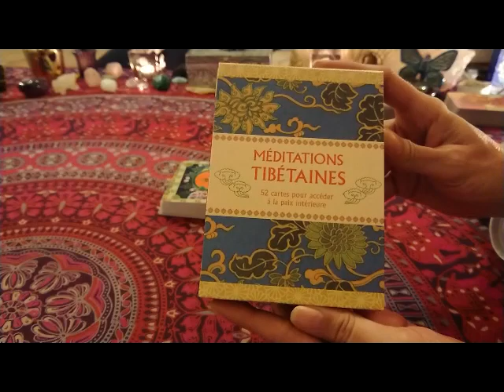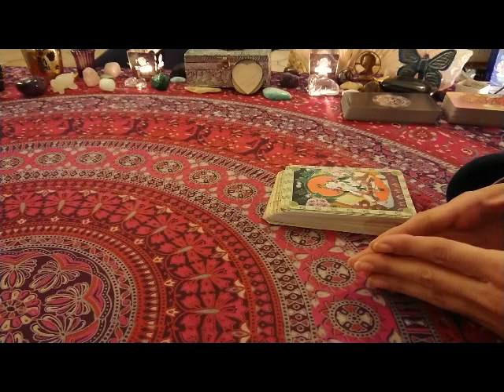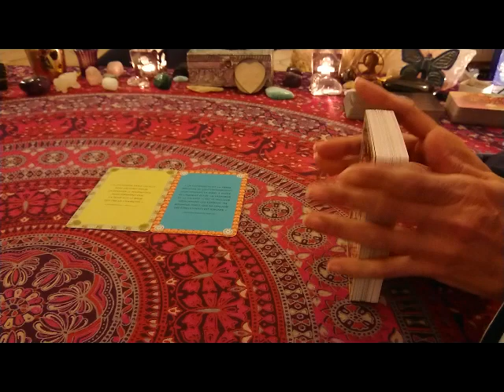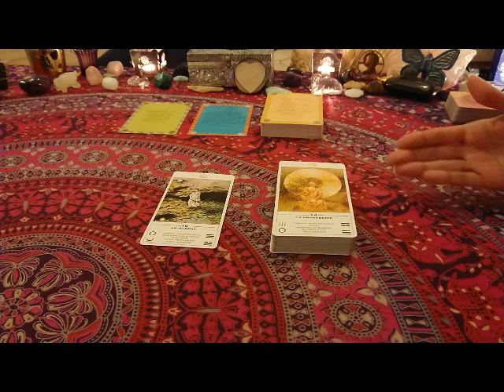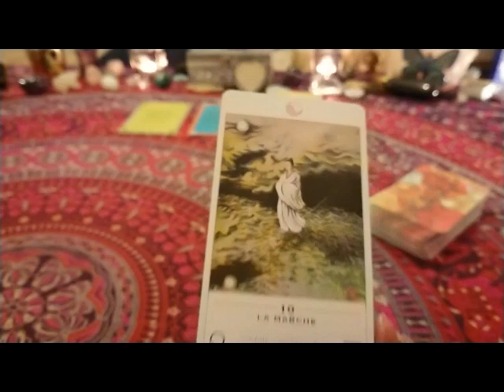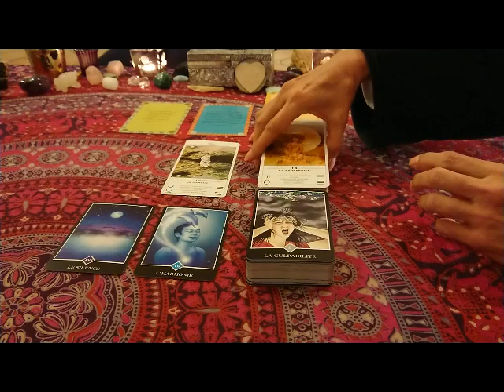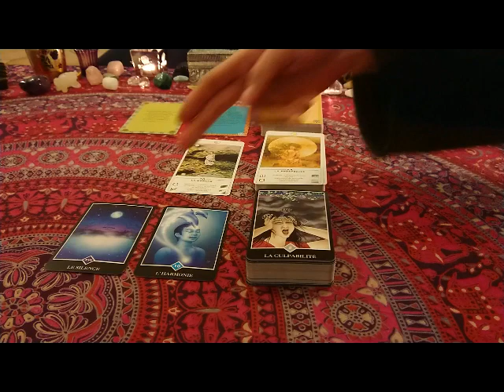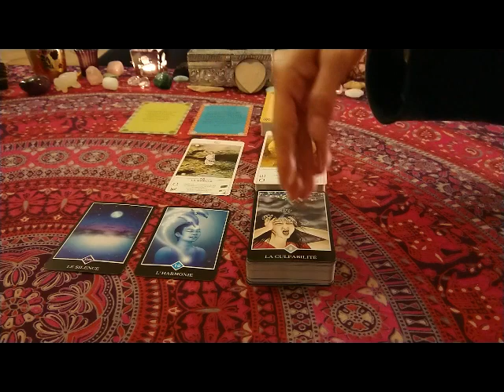Energies 281022 : On avance